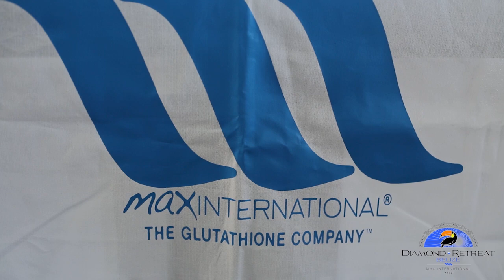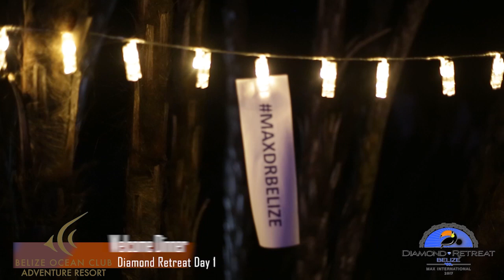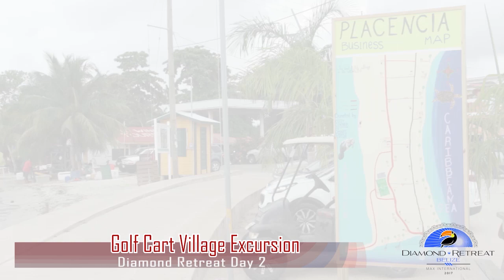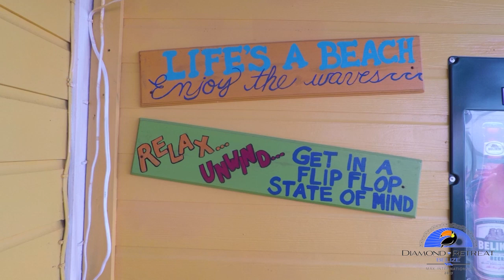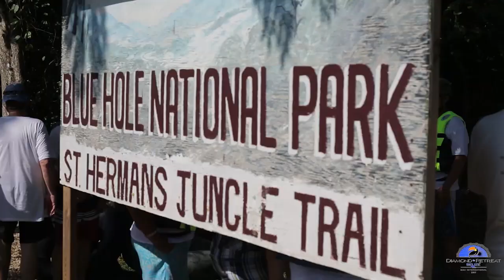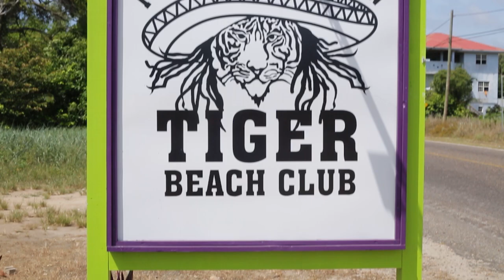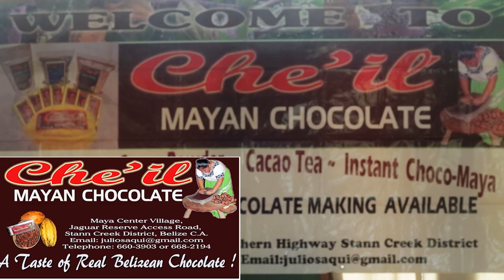Max Diamond Retreat 2017 Belize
Follow or PM
Gren Guadamor 1.0